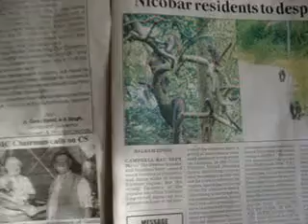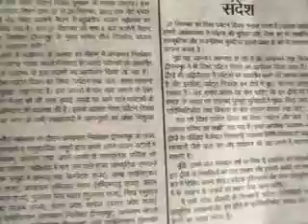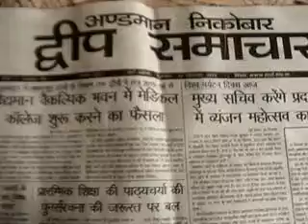pbAIR27Sep'13V 2thankingMediaSedweep i newspaper(iNDiA)islandsmobilepresSgg52tyivjgpB